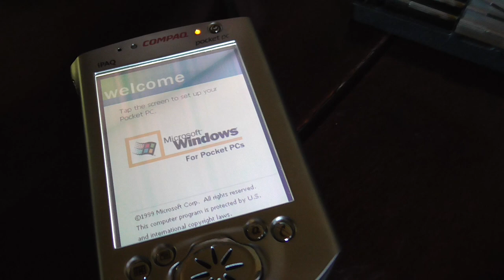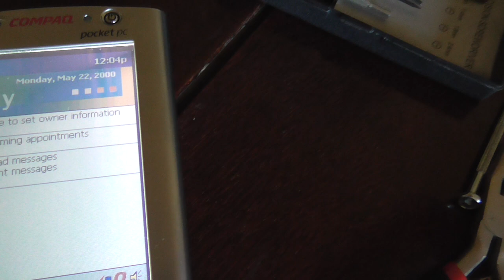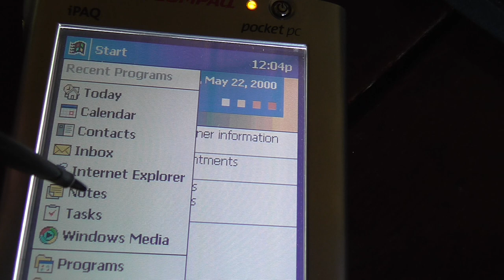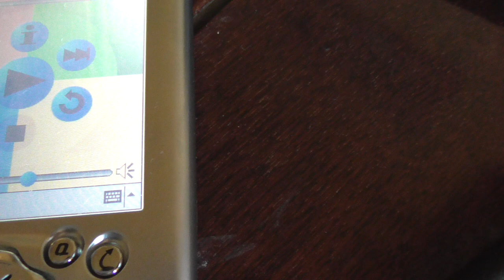Призраки старого железа 000: анонс серии